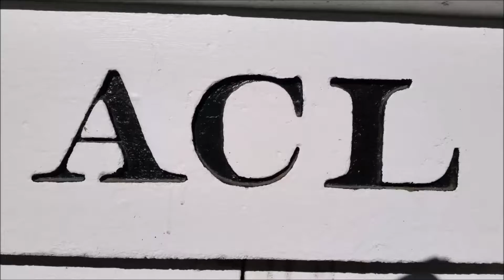[CSXT]8857 EMD SD40-2 Ex-CR Solo Leads W957-31 Empty Cross Tie Train SB Through Fay NC